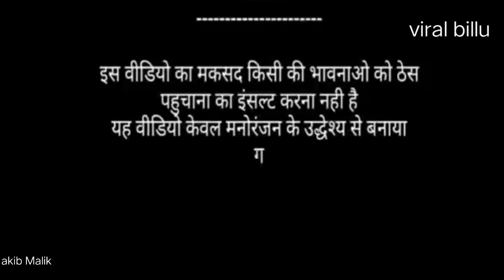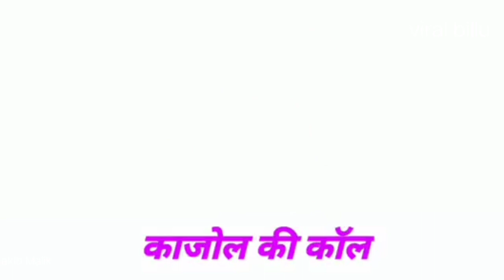माधुरी दीक्षित & करिश्मा & रवीना & काजोल & शिल्पा। All Hits Bollywood Songs Old 90s। Billu Comedy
🙏🙏🙏plyzz sporting my videos 🙏🙏